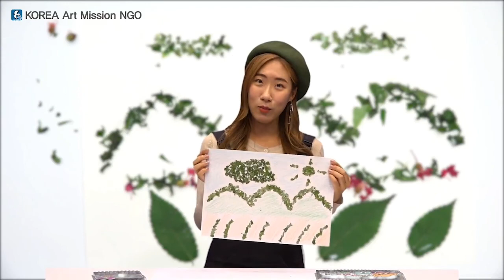Storytelling Art Education - intermediate level 3-5(Afghanistan version)